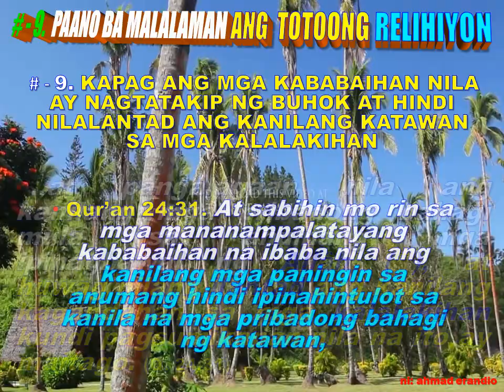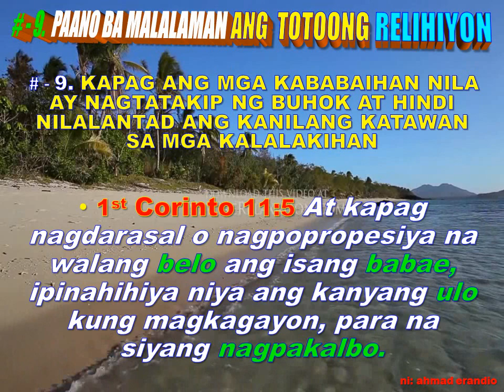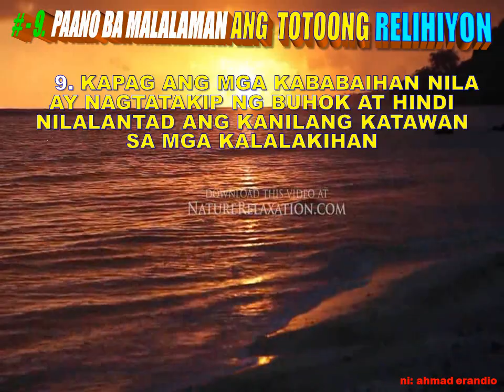100% Free - # - 9. GAANO KATOTOO ANG IYONG RELIHIYON?